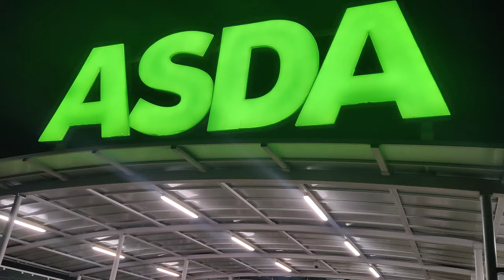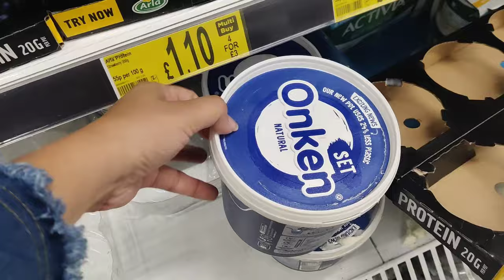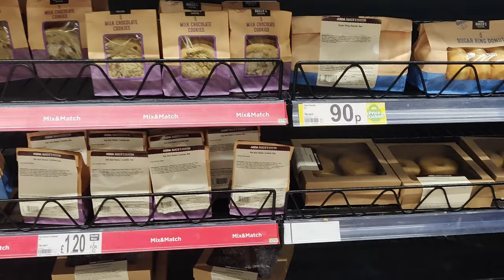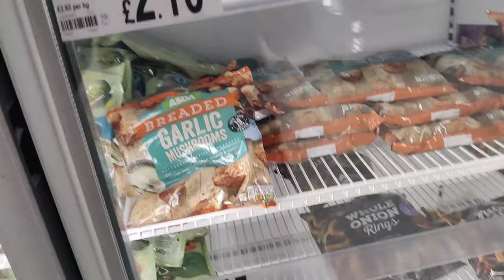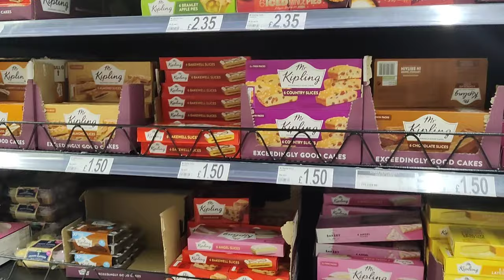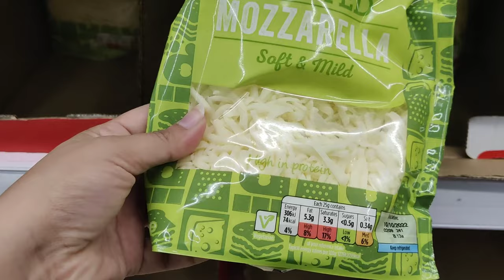ASDA store|Everything available at one sotre|Reasonable price|From grocery to luxury items✅💯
ASDA discount app - "ASDA REWARDS"
You will find each and everything at this place .
Products that fits in your budget 😜